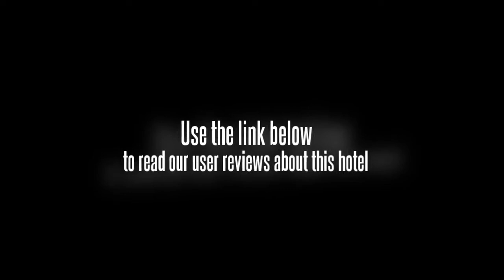Jinqiao International Apartment Hotel Beijing Fangshan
The Jinqiao Apartment Hotel (Jinqiao Guoji Gongyu Jiudian) is situated in Fangshan District's central shopping district (CSD), and grants guests easy access to local transportation networks.

This Beijing hotel features various accommodations ranging from standard rooms to suites.

The on-site restaurants serve dishes of Chinese, Western and Korean flavors.

Finally, guests can enjoy wine while chatting with friends, go to the spa, or socialize in a KTV room.